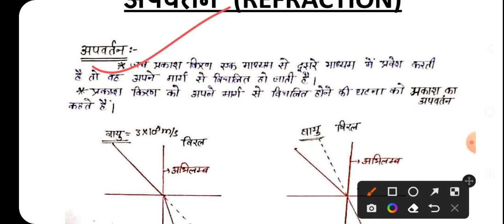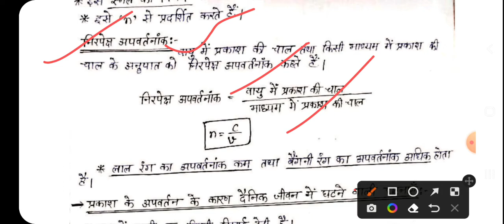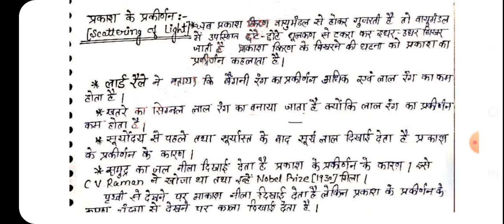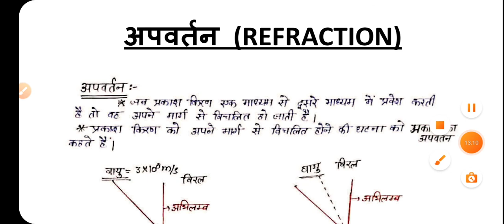Prakash ka apvartan